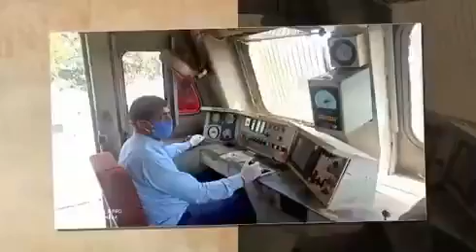Indian Railways working 24x7 for the nation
Ensuring continuous seamless transportation of essential commodities across the country.